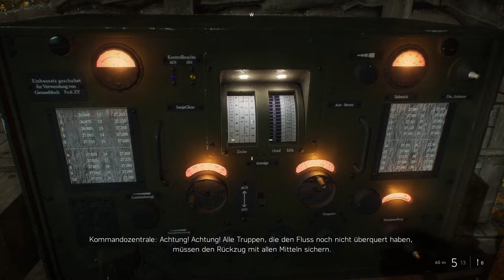Battlefield™ V Der letzte Tiger Gameplay deutsch 003